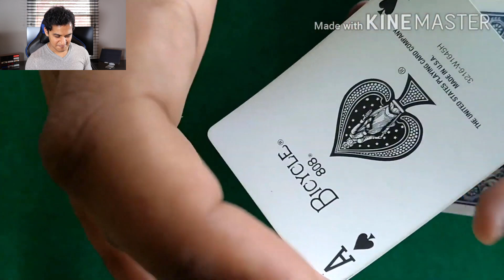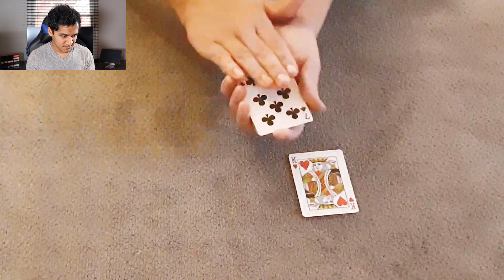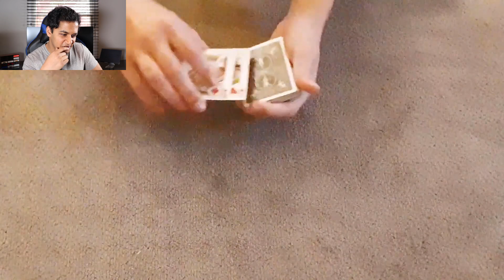FEATURING YOU - April 2020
Check out the INSANE Color Changing Talent on this month's Featuring You!

Learn Magic. Master Your Performance. Captivate Audiences.

THE GREATEST SUPPORTERS ON EARTH:
- Nicole Rossi
- Nikhilesh Kashyap
- Paul Kelly
- David Koshiol